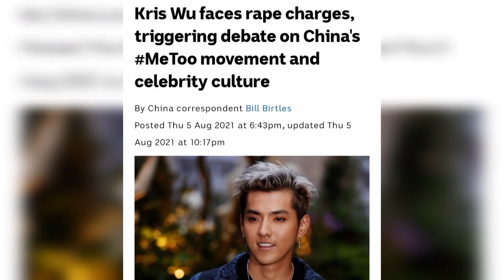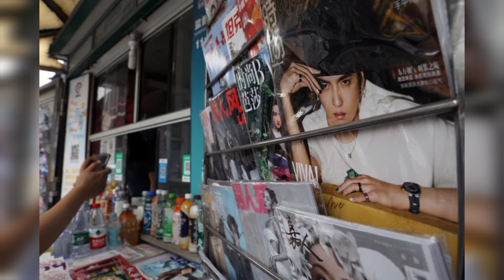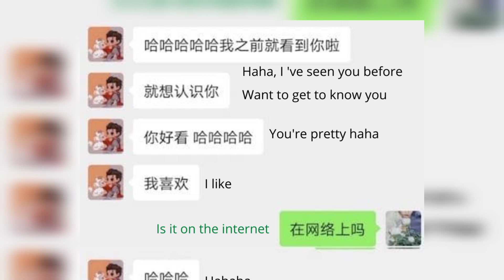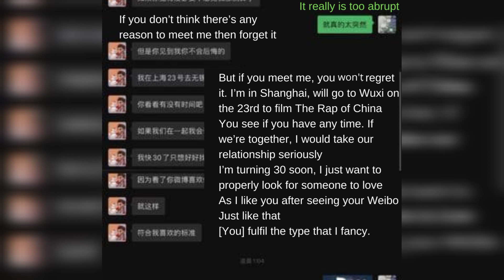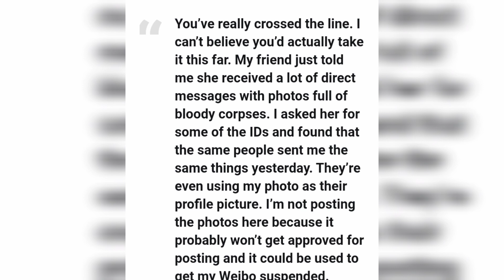K-pop star Kris Wu Sentenced 13 years in prison ( हिंदी) क्रिस वू पर लगे बलात्कार का आरोप हुआ साबित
Kris Wu rape case: Prominent pop idol Kris Wu, aka Wu Yifan, has been arrested two weeks after being detained for allegedly raping a 17-year-old girl while she was drunk, The alleged incident happened two years ago. Wu is one of China’s most popular singer-actor and his arrest had naturally come as a huge shock for his fans.
The 30-year-old was first detained on July 31 by police in Beijing. It is being said that the Chinese-Canadian singer allegedly lured young women into sexual relationships. His arrest came following an online outcry over the sexual assault allegation against him in what has become the most high-profile MeToo case in China. The actor, singer, producer and model has, however, denied the accusations.

masha babko
jessica patel
siberian mouse
chauhan family murdered
kris wu scandal evidence
leonard lake tapes
victoria mendoza
chohan family murders
chinese hanging red dress
jessica patel case in hindi
manjit basra case
exo kris wu
leonard lake
babko
kris wu exo
chohan family case
kris wU news
kylie freeman
priya seth jaipur
manjeet basra case